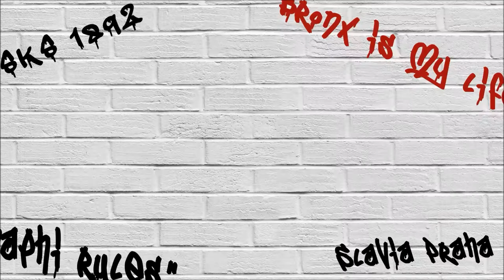Futsal: Martin Směřička - hodnocení 2 finále play-off SK Slavia - Chrudim 6:3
Chance Futsal Liga 2016/2017 - 2. finále play-off

SK Slavia Praha – ERA-PACK Chrudim 6:3 (0:1) stav série 1:1
Branky a nahrávky: 22. Hrdina (Záruba), 26. Směřička (Homola), 32. Novotný (Salák), 35. Hrdina (Záruba), 39. Směřička (Hrdina), 40. Směřička - 19. Slováček (Koudelka), 21. M. Mareš (D. Drozd), 36. D. Drozd (Rešetár)
Slavia: Vahala (Garčár) - Brychta, Záruba, Novotný, Salák, Oliva, Lištván, Směřička, Homola, Míča, Hrdina, Matějka, Wojnar
Chrudim: Žďánský (Jean) - Hlouš, Hrubý, Roman Mareš, Michal Mareš, Max, Koudelka, Pavel Drozd, David Drozd, Ricardinho, Rešetár, Slováček, Felipe
Rozhodčí: Petr, Kliner, Čurda
Diváků: 890